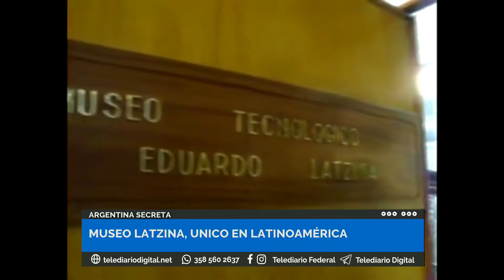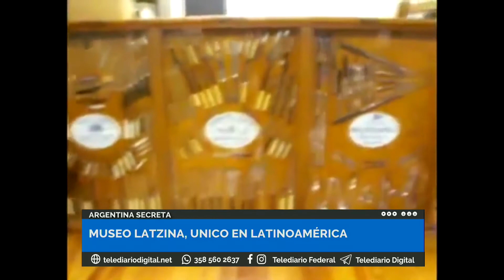Argentina Secreta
Museo Latzina, único en Latinoamérica
Mariano Gutiérrez nos sorprende con nuestra historia.